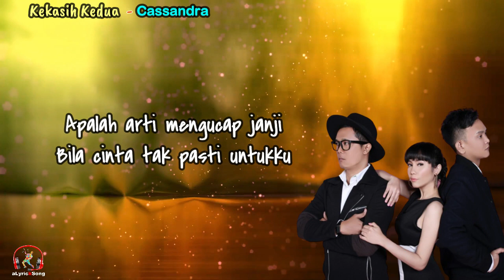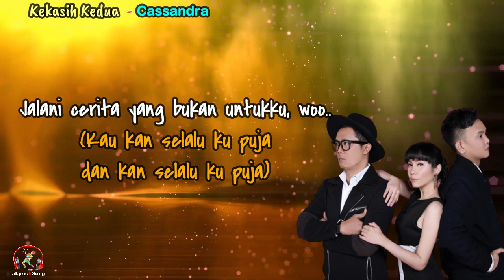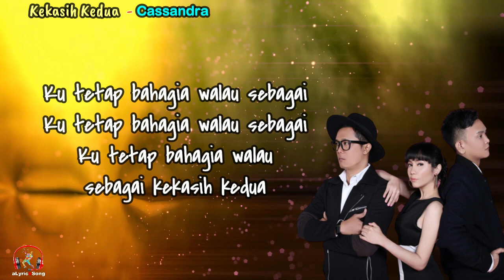Kekasih Kedua - Cassandra (Lirik Lagu)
Kekasih Kedua
Cassandra

Apalah arti mengucap janji
Bila cinta tak pasti untukku
Warnai hari, jalani kisah
Walau ku tahu kau telah bersamanya

Ku tetap tegar melawan salah
Jalani cerita yang bukan untukku
Kau kan selalu ku puja dan kan selalu ku puja
Ku tetap bahagia walau sebagai kekasih kedua

Salahkah ku mencintaimu
Meski ku tahu takkan selamanya
Memilikimu, bersamamu
Tanpa ada air mata

Jalani cerita yang bukan untukku, woo..
Ku tetap bahagia walau sebagai